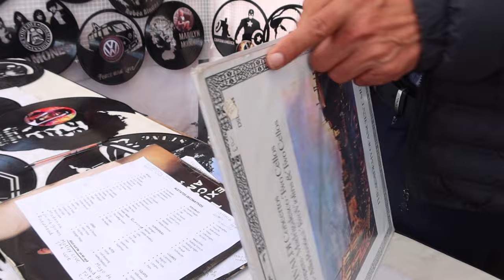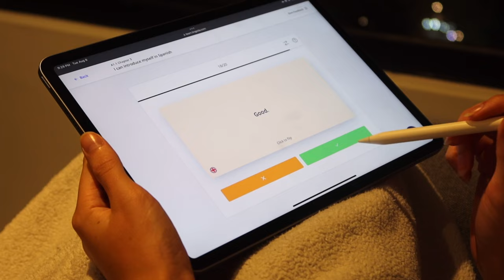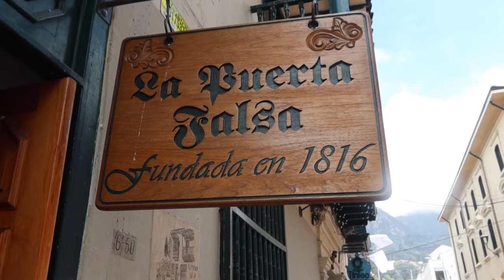Everyone Warned Us About Bogota.. (We Went Anyway)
In this 2023 Bogota Colombia Vlog, we bring you with us for a full day of exploring the underrated Capital City of Colombia... Bogotá!! Most people skip this absolute gem of a city, which we believe is a HUGE mistake. In just one day, we went shopping at the cutest flea market in Usaquén, did a walking tour of the famous La Candelaria neighborhood, ate world famous Tamales and Ajiaco at one of the oldest restaurants in the world, visited the completely free & magnificent Botero Museum, got an absolutely breathtaking view of Bogotá from the top of Monserrate, and ended the night with an incredible dinner & a show at Andrés Carne De Res.. all in all, it was one of the best days we had during our entire trip to Colombia, and we HIGHLY recommend that you do NOT skip Bogota!!

🔗Activity Links:
Walking Tour of La Candelaria

🛜 Check out Holafly using our link, to get a discount on an eSIM for your next adventure!!

Chapters:
0:00 Intro
0:56 Shopping at Usaquén Flea Market (SO Fun!!)
3:17 A Mini Haul!!
4:54 Practicing Spanish Using Lingoda | Ad
6:50 Exploring La Candelaria Bogotá (Beautiful!!)
8:13 Eating World Famous Tamales & Ajiaco at La Puerta Falsa..
10:02 Visiting the Free Fernando Botero Museum in Bogotá (Amazing!!)
11:16 Catching the Most Beautiful Sunset at Monserrate (Breathtaking)
14:45 Our Honest Review of Bogotá Colombia..
15:55 Dinner & A Show at Andrés Carne De Res (Coolest Restaurant Ever!!)